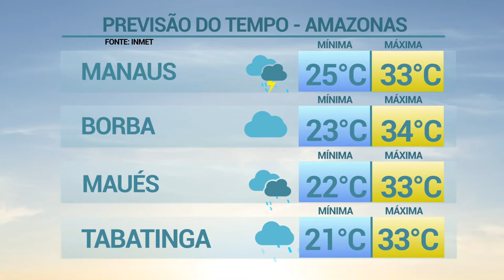6 Horas Notícias – 25 06 2019 04º Bloco